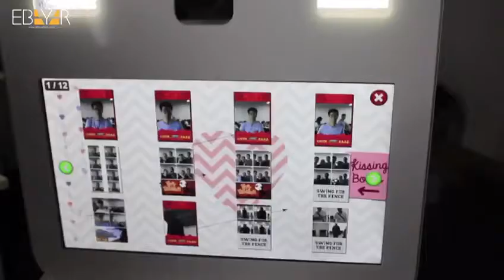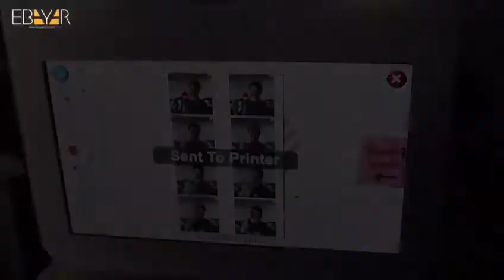2*6 strip photo booth video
with cube box and  flight case which is perfect for weddings and parties.